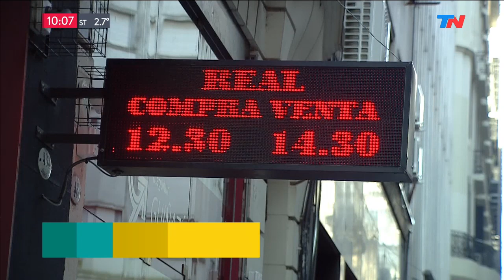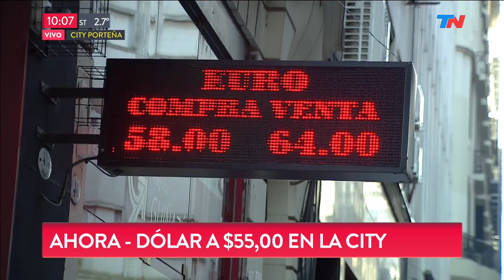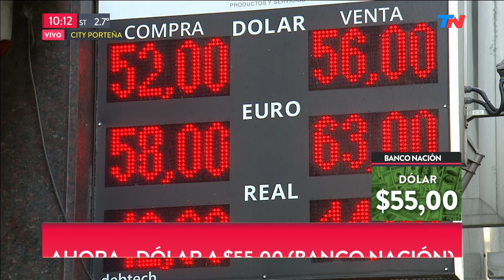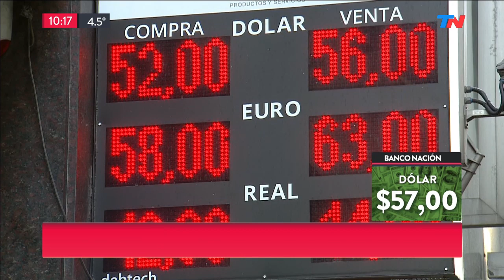Así arrancó la cotización del dólar en la apertura de los mercados: LAS CLAVES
El análisis de Marcelo Bonelli sobre la apertura de los mercados el día después del lunes negro por el impacto del amplio triunfo de Alberto Fernández: "Hay que tener cautela: es un momento difícil y esto tiene repercusiones en la economía real, en el bolsillo y la vida cotidiana"